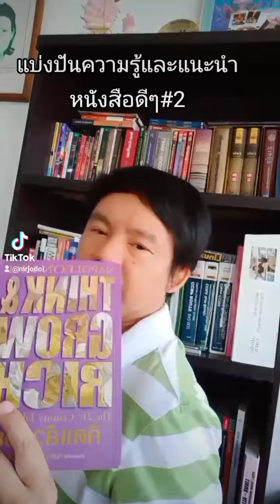แบ่งปันความรู้และแนะนำหนังสือดีๆ ตอนที่ 2